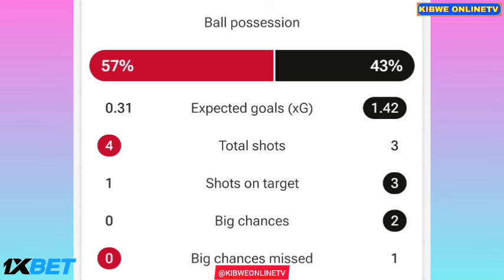Joseph Willock Goal Today - Nottingham Forest vs Newcastle United (4-5), Goals Results/Highlights.